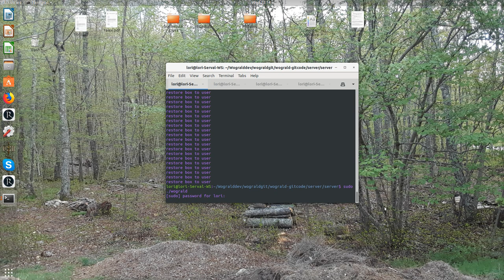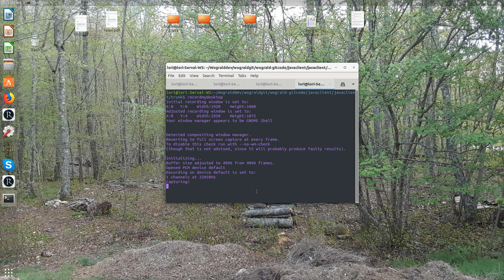Wograld Alpha 0.1.0 newbie tower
The developers of Wograld chat while a wraith player character goes to the newbie tower, all three floors and kills some orcs.